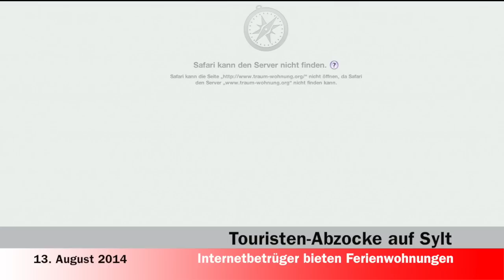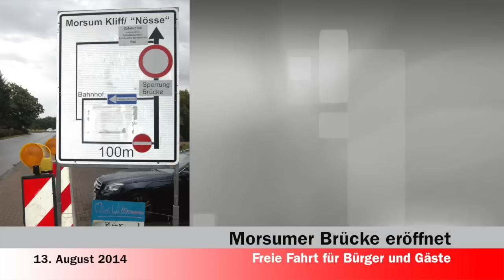Nachrichten vom 13.08.2014 - SYLT1 TV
- Touristen-Abzocke auf Sylt
- Einweihung Morsumer Brücke
- Cirque MidiSen sylt1 ▬ Über diesen Kanal ▬▬▬▬▬▬▬▬▬▬▬▬ Wir bringen ständig die neuesten Nachrichten von der Insel. Aber neben den Sylt News haben wir auch wunderschöne Reportagen von der Insel Sylt. Dazu alle relevanten Sportereignisse und natürlich die schönsten Sonnenuntergänge. Live- Videos wird es demnächst häufiger geben.